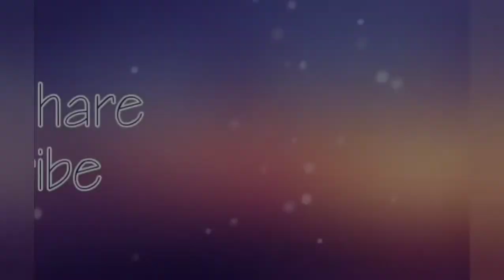Variety Evening Snacks 😋🤤🤩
Hi Dears🥰
Plz Support ❤️